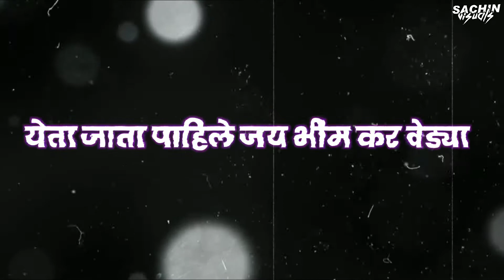Jay Bhim Status | Jay Bhim Kar Vedya Dj Remix | Dr Babasaheb Ambedkar Status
व्हिडिओ आवडल्यास नक्की like 👍 , comment , share ❤

Editor_Sachin Visuals

ℹ️ *Instagram I'd* .

Instagram Id💙👆.

Keep Supporting❤

Bhimjayanti_status
14April Bhimjayanti_Whtsapp_status
Bhimjayanti_status_video Bhimjayanti
jay_bhim_song_Status Jaybhimstatus
bhimjayanticoming 14april 14 April status
14Aprilstatusvideo #*14Aprilwhtsappstatus
Bhimjayanti_status Bhimjayanti_whtsapp_status
Bhimjayanti_video Bhimjayanti_song bhimjayanti_song_

🚫👉These all things Are Copyright we just Editing and Published to Adiunice for Enterrtainment parpose Only.

⏹If You wise Remove this content us Directly, Before Any Action🚫

🙏धन्यवाद 🙏
💙जय भीम💙